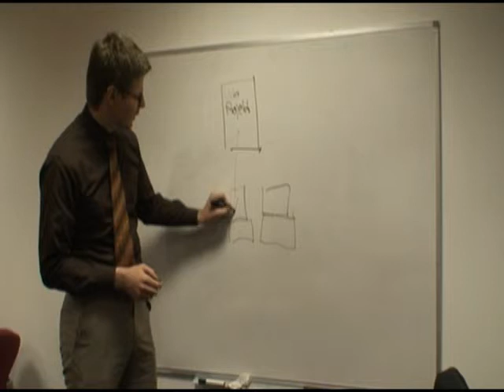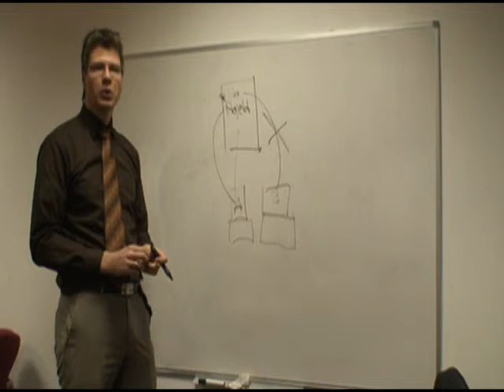AppSense: Microsoft Per Device Application Licensing in a Virtual Environment (in German)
Microsoft Per Device Application Control can be a complex and costly aspect of many SBC (Microsoft Terminal Services & Citrix XenApp) and VDI (Citrix XenDesktop, VMware View, Microsoft App-V) computing environments.  Shane Wescott, pre-sales manager, AppSense APAC, discusses license control options in a virtual environment and how AppSense Application Manager can be used to control application access at a device level and reduce the number of application licenses required.